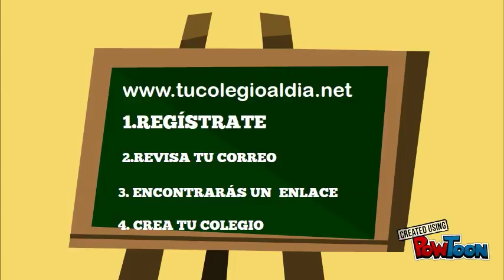Untitled Powtoon 5